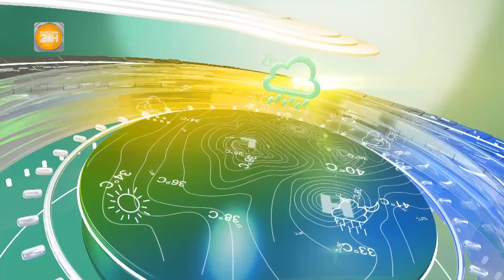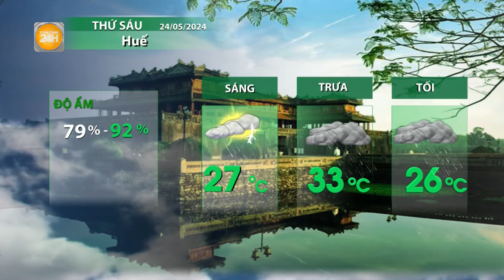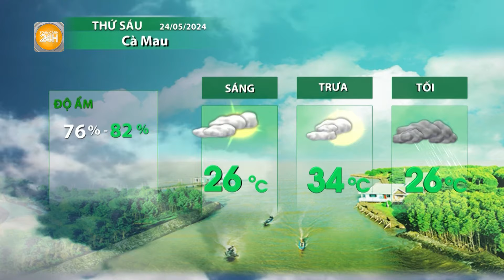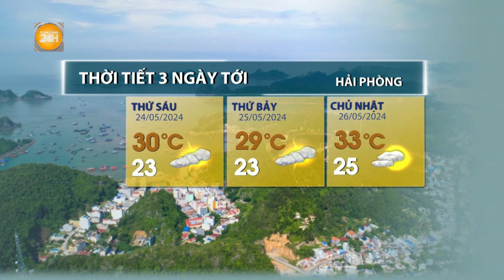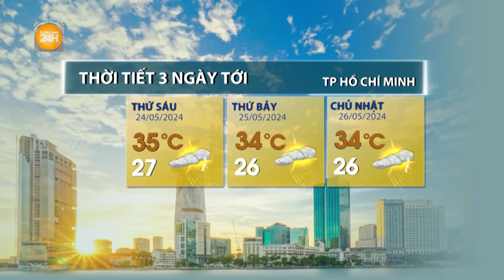Thời tiết hôm nay 24/05:Bắc Bộ, Trung Bộ nhiều nơi mưa lớn, nguy cơ ngập úng, sạt lở| Toàn cảnh 24h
Toàn cảnh 24hHôm nay, do ảnh hưởng của các hình thế gây mưa hoạt động mạnh, Bắc Bộ, Bắc và Trung Trung Bộ có mưa dông trên diện rộng, cục bộ có điểm có mưa to, đi kèm lốc sét, gió giật. Do mưa dồn dập, tiếp tục cảnh báo nguy cơ xảy ra ngập úng, sạt lở, lũ quét